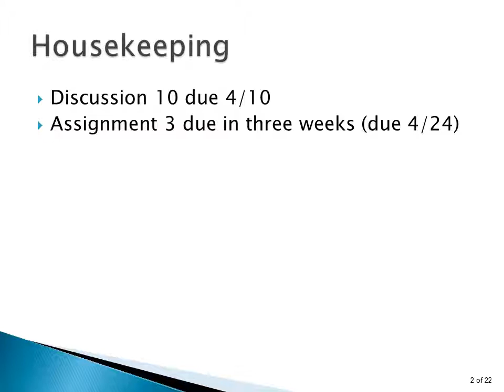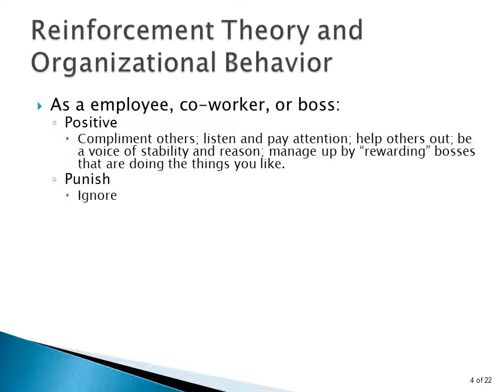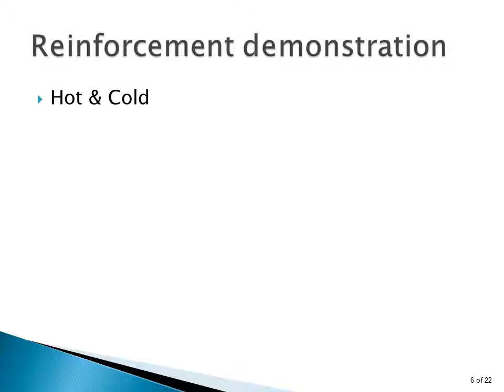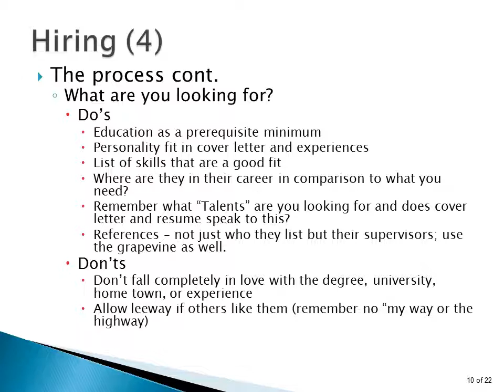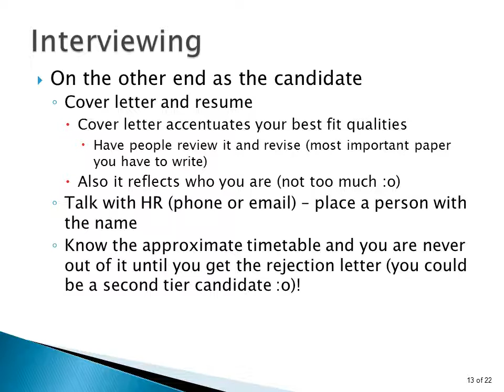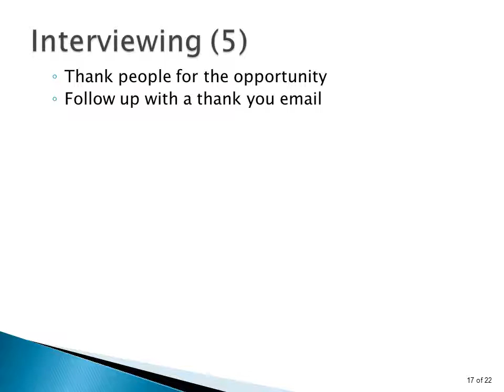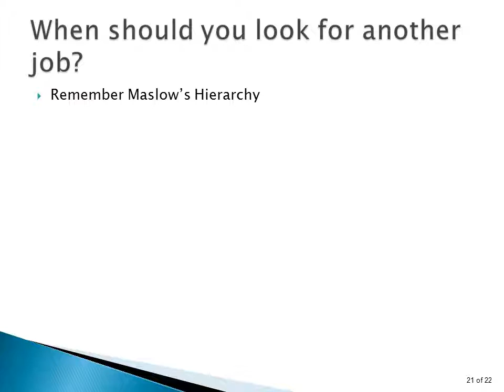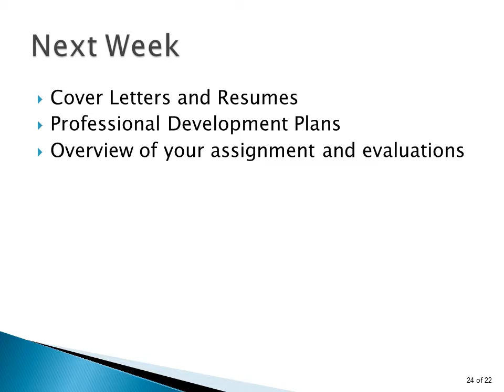Lecture 13 Reinforcement Theory and Hiring and Firing